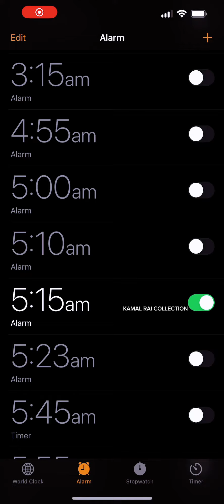SADA AAJ DA DAY | DAILY VLOG - DAY 10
Day 10 - bahut hi sohna dinn c 🙏😇